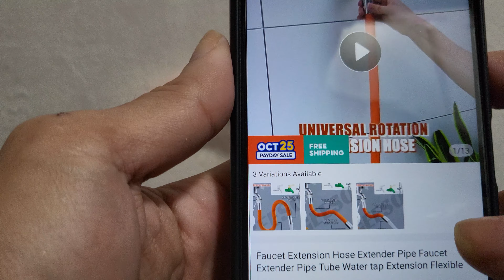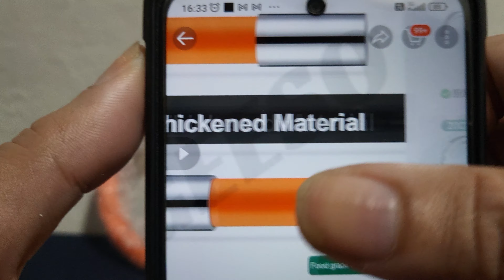[4K] FLEXIBLE FAUCET PIPE HOSE EXTENDER DIOR4KUNBOXING 02112023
[4K] FLEXIBLE FAUCET PIPE HOSE EXTENDER

Dior .
YouTube.com/dorentertainment
Youtube.com/maisondornetwork
Instagram.com/MaisonDorNetwork